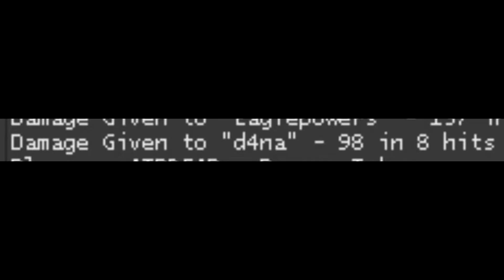sick_game.mp4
d oh dubble g